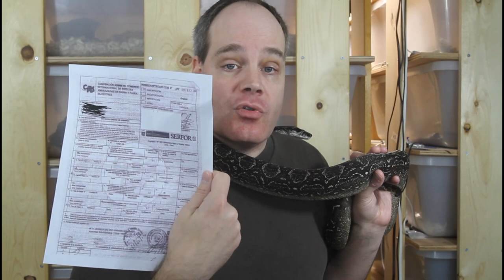Boas and the Law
Brian discusses the laws that apply to ownership of boa constrictors, including places where boa constrictors are illegal.

Links to information referenced in this video:
Forrester et al. 2018 study on animal related fatalities from 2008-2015

Links to Brian's highly recommended Boa constrictor supplies:
Herpstat Thermostat
Aspen Bedding